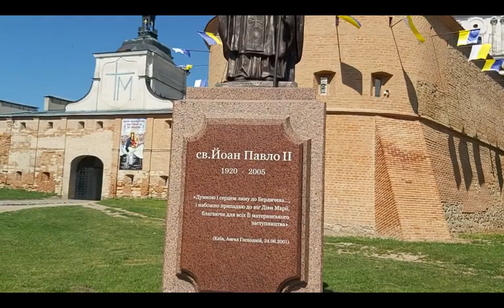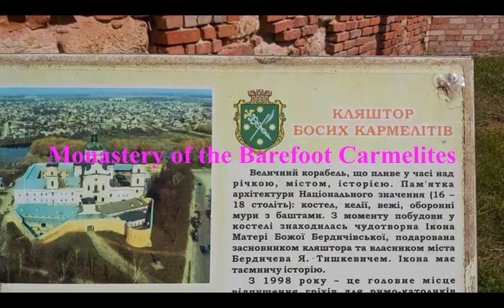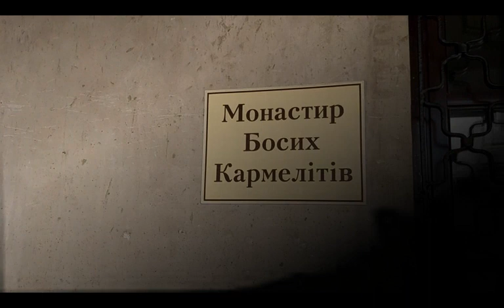1. Monastery of the Barefoot Carmelities in Berdychyv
This video about magnificent architectural complex with defensive walls, towers and a magnificent baroque Catholic church was laid in the 16th century as a castle of the Tyszkiewicz family, the owners of this land since the 14th century. One of the most interesting architectural monuments of Berdychiv is the monastery-fortress of the Barefoot Carmelites – the Sanctuary of the Mother of God of the Holy Scapular that was crowned and consecrated by Pope John Paul II

WATCH A VERY INTERESTING VIDEO ABOUT UKRAINE!